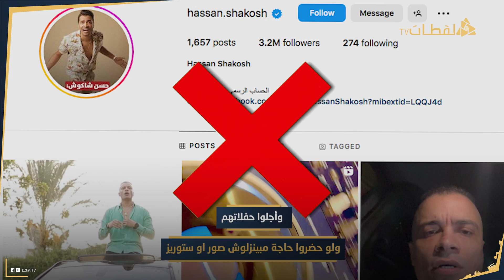الشغلانة بتاعتنا مش عاوزة نوم وفي ناس متعلقة في رقبتي.. حسن شاكوش عاوز يرجع يشتغل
مغني المهرجانات حسن شاكوش طلع في لايف عشان يقول إنه حاول يدعم القضية على قد ما يقدر لكنه ملتزم بشغل وبمواعيد وتصوير لازم يرجع يوفي بيها تاني ، حسن شاكوش قال إنه موقف شغله بقاله شهرين..  والواحد لو في إيده كان هيعمل أي حاجة مش هيتأخر.. بس الشغلانة بتاعتنا دي اللي ينام شهر ميبقاش موجود الموضوع بيبقى صعب